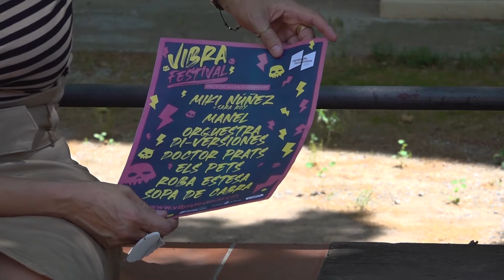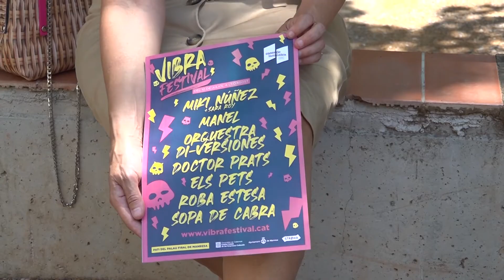Nou Festival Vibra de Manresa